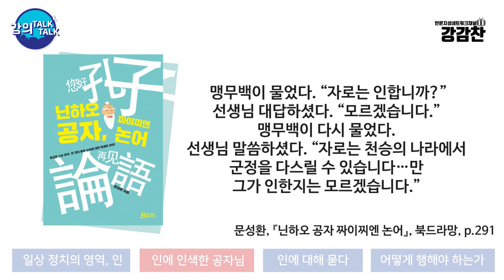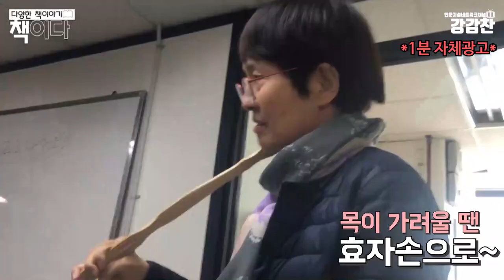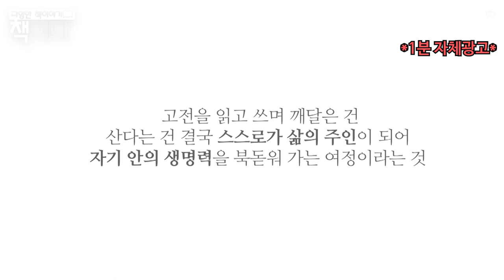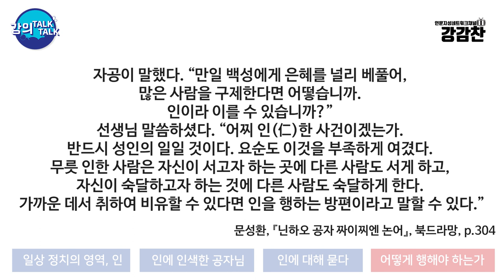[지금 왜 우리에게 논어가 필요한가?] 5 - 1강. 인(仁), 어떻게 행해야 하는가?(1) | 문성환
2019 인문학 기초강좌

'지금 왜 우리에게 논어가 필요한가'란 주제로
지난 08월 12일에 진행된 문성환 선생님의 논어 강의 5강입니다.

5강-인(仁), 어떻게 행해야 하는가?(1)